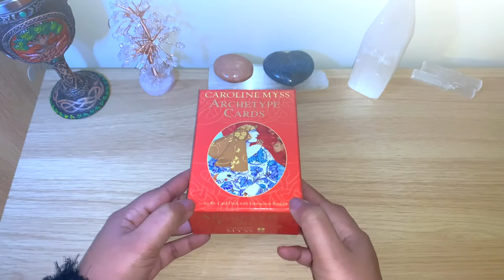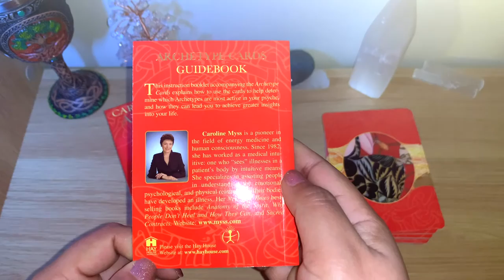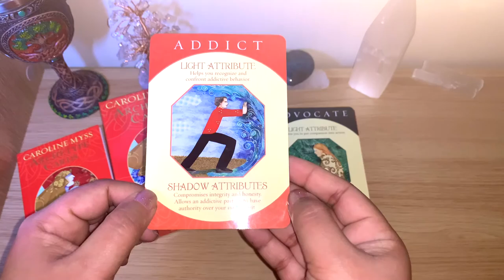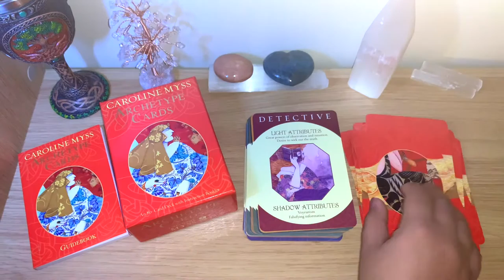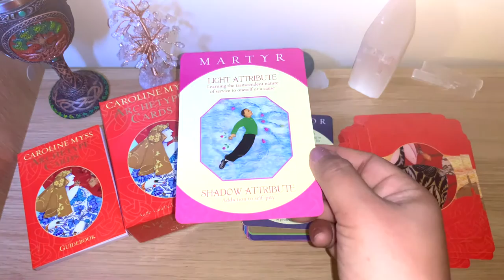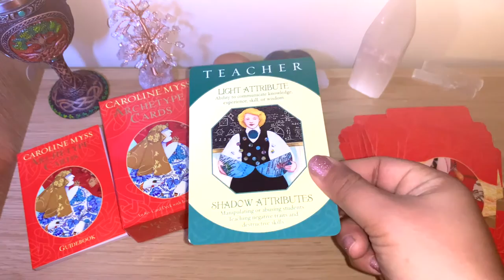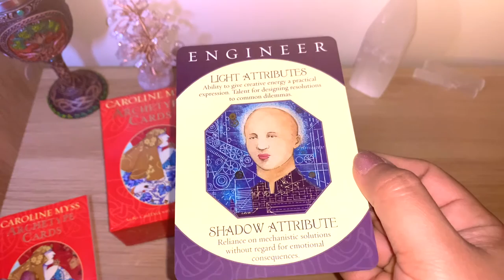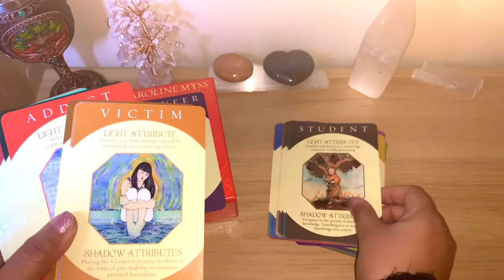🔶Archetype Cards Review & Flip through!🔶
💖 Cards used for this video:
- 80-card Deck + Guidebook
- Author: Caroline Myss
- Publisher: Hay House UK
- Dimensions: 10 x 5.4 x 13.8 cm